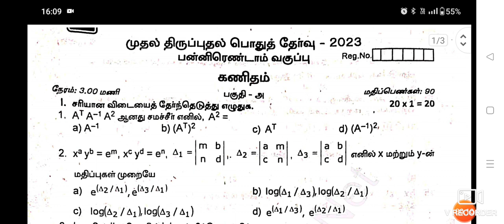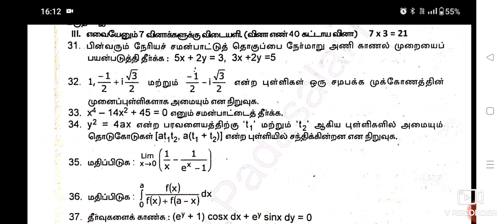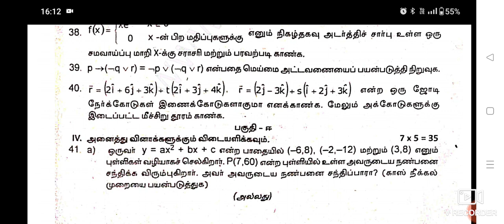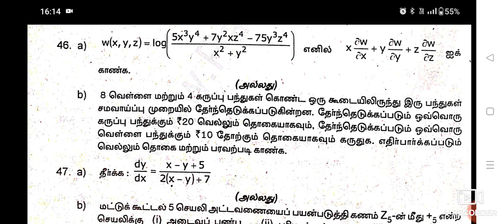12 th Maths First Revision exam question paper -2023 || Sivaganga district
12 th Maths First Revision exam question paper -2023 || Sivaganga district